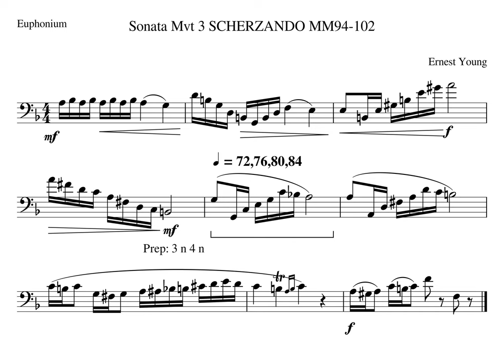004 Young Mvt 3 Solo MM98 Tempo 72 76 80 84